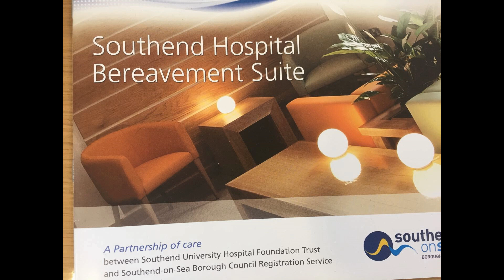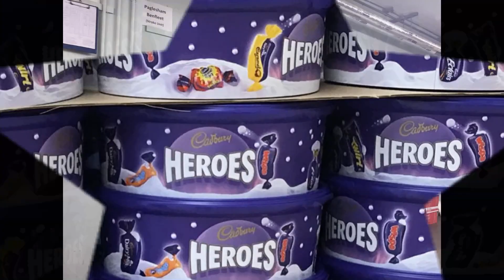Hospital Heroes 2018 Winners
All the videos of the winners from this year's Southend Hospital Heroes Awards